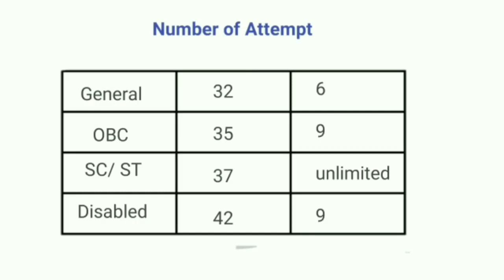UPSC Exam Number of attempt in Tamil 2023 | Upsc exam age limit